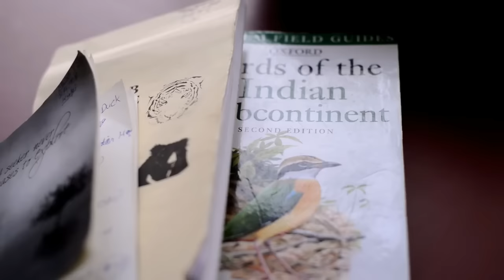DANDELI WILDLIFE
Dandeli Wildlife Sanctuary is located at 15°30′23″N 74°23′30″E in Uttara Kannada District of Karnataka state in India. The sanctuary covers an area of 866.41 km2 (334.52 sq mi).
Along with neighboring Anshi National Park (339.87 square kilometres (83,980 acres)), the sanctuary was declared part of the Anshi Dandeli Tiger Reserve in 2006. Karnataka state government has officially notified the Dandeli Elephant Reserve under Project Elephant on 4 June 2015. The elephant reserve is spread over 2,321 km2, including 475 km2 as core and the remaining as buffer areas. This is the second elephant reserve in Karnataka after Mysuru Elephant Reserve, which was declared in 2002.[2]

Dandeli Wildlife Sanctuary is a birdwatchers paradise, housing nearly 200 species of birds,[3] most famous for the great hornbill (great Indian hornbill or great pied hornbill) and the Malabar pied hornbill. It is also the only known tiger reserve in India to report frequent sightings of the elusive black panther. It is also known to house the Indian sloth bear, the Indian pangolin, the giant Malabar squirrel, dhole, the Indian jackal and the muntjac (barking deer). Sightings of the Indian elephant and the Indian peafowl are pretty common. The king cobra and the mugger crocodile (Indian crocodile) are the prime reptilians in Dandeli Wildlife Sanctuary.

The forests in Dandeli are a mixture of dense deciduous trees interspersed with bamboo and teak plantations.